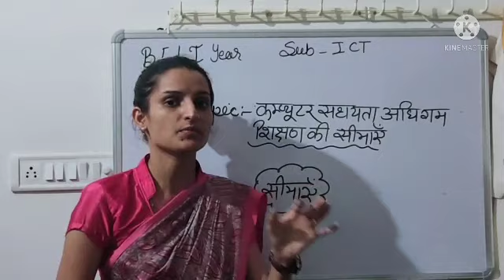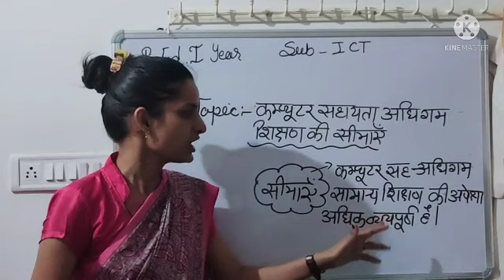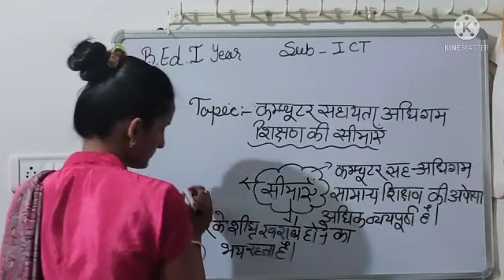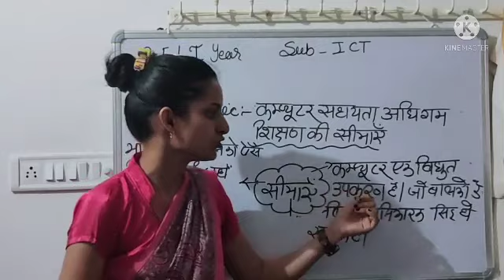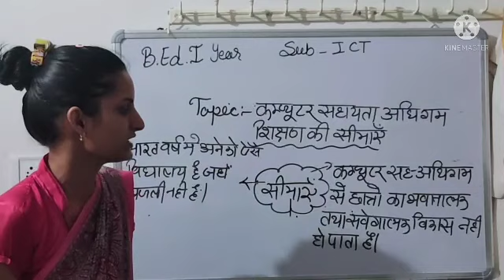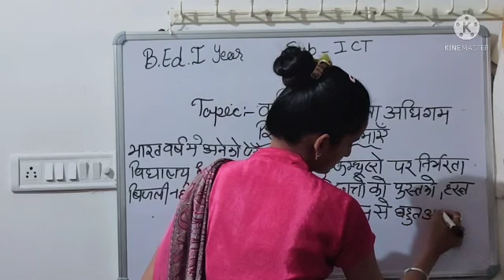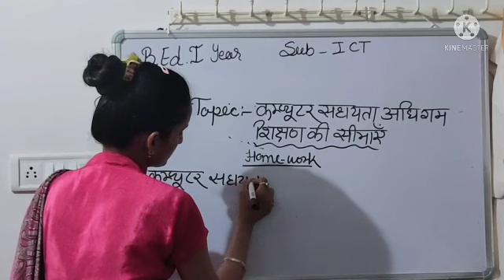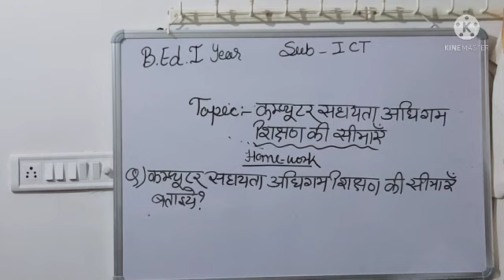कंप्यूटर सहायता अधिगम शिक्षण की सीमाएं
BHAWNA GURJAR
BED 1ST YEAR
ICT